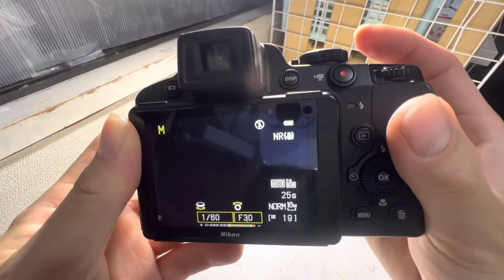【ニコン】デジタルカメラ〝美品！COOLPIX P510 開封と試験操作〟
2012年頃に購入したデジカメがボロボロになって､その補機として､11日のゾロ目にて購入してゲットできたNikon〝COOLPIX P510〟です｡

撮影:2022年5月12日(木)

試しに操作をしてみて､美品ならではで問題もなく快調でした(^_-)-☆